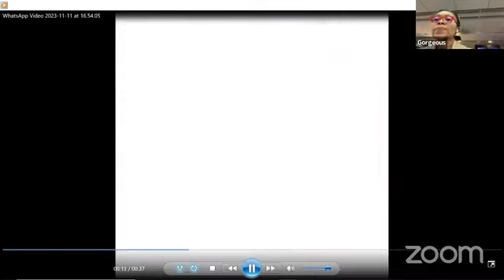OKD S7. E17 - Taking Care of Your Aged Parents.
REAL LIFE DISCUSSION with your favourite ladies. My Life, Your Life Series.